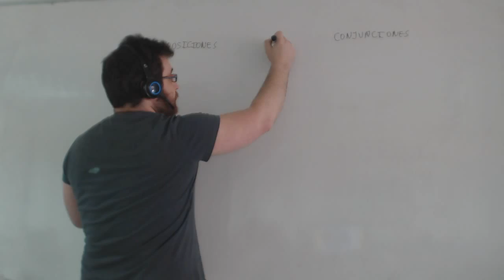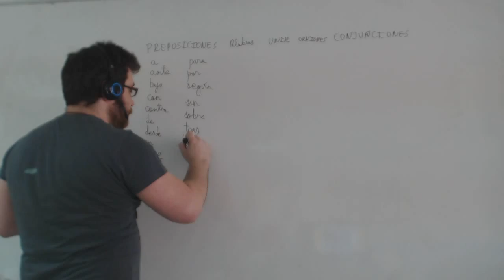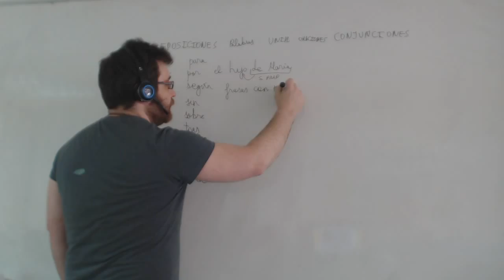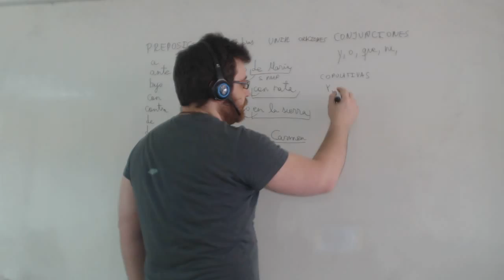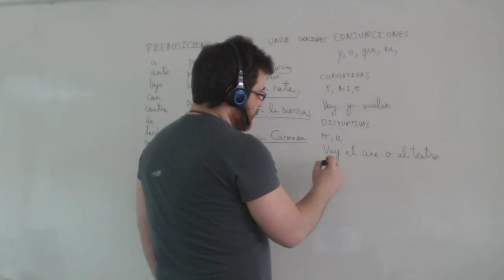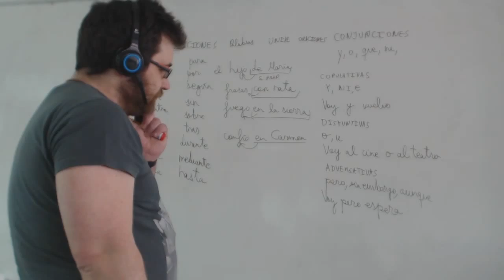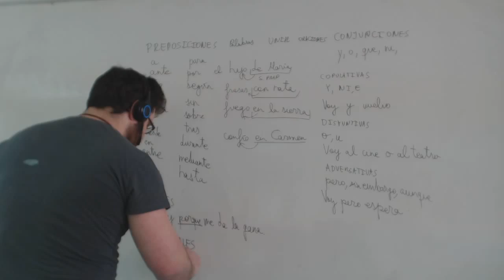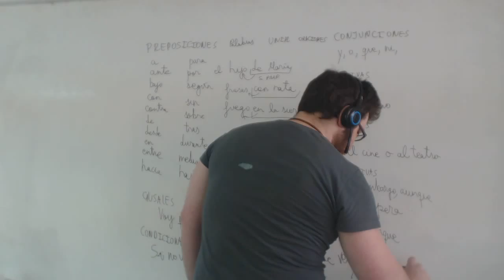Preposiciones y conjunciones Lengua 1º ESO Academia Usero Estepona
Preposiciones y conjunciones Lengua 1º ESO
Academia Usero en Estepona, el centro de formación con más vídeos en Internet del Mundo presenta: Preposiciones y conjunciones Lengua 1º ESO